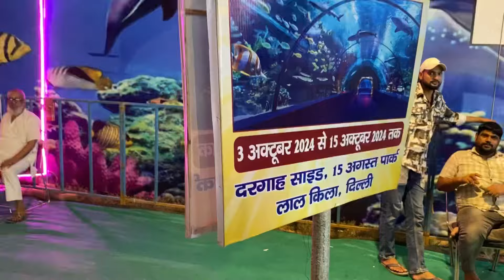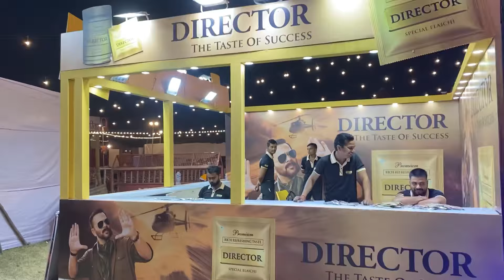Don’t forget to watch the last part🤣🌸 first experience had so much 🤩 fun